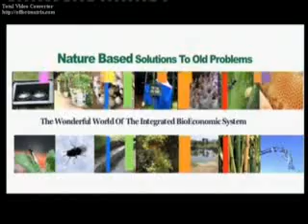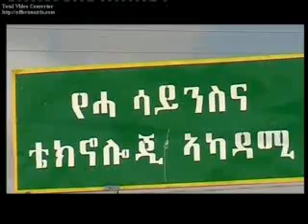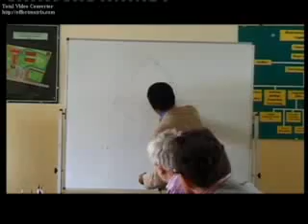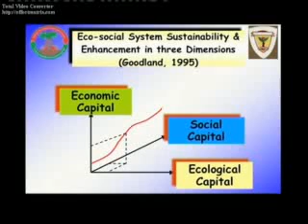Integrated Bioeconomy System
The Integrated Bioeconomy System (IBS)

The IBS system is an environmentally sustainable, economically feasible, simple and pro-poor holistic farming and environmental health improvement system. Its key concept is to recycle as much biomass and energy as possible in ecologically friendly ways and to optimize agricultural outputs while minimizing external inputs such as pesticides and chemical fertilizers. As a manifestation to this principle, the Integrated Biofarm Centre (IBC), a system and sub-system based sustainable agricultural and natural resource management model first emerged in 1995 on the outskirts of Addis Ababa and has since been established in other cities and villages of Ethiopia as well as three other African countries, including the Democratic Republic of Congo, Mozambique and Côte D'Ivoire. At these IBCs, several appropriate technologies have been tested, validated and demonstrated, including alternative energy such as biogas and solar panels, double-digging, composting, water harvest and utilization techniques such as drip irrigation, hydroponics, modern beehives, botanicals, viticulture, sericulture and integrated pest and vector management. These systems, approaches and technologies used at the IBCs have been proven to restore the environment, improve livelihood and create wealth.